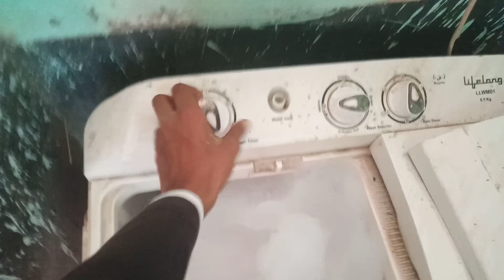Ye kiya hua kapde fat gaya 😩 washing machine se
Ye kiya hua kapde fat gaya 😩 washing machine

 l hope you enjoy this video

lots of  ❤️

stage par kapda fat gaya dance karte samay kapda fat gaya
favourite vlogs
vlogs,travel vlogs
best vlogs
satya sagar new vlog
bihari vlogs
rs 1313 vlogs
indoor vlogs
wedding vlogs
outdoor vlogs
medam ki paint fat gaye
shopping vlogs
trending vlogs
lakhneet vlogs